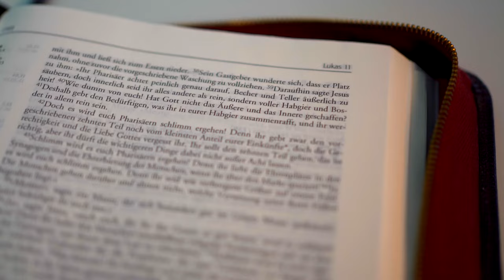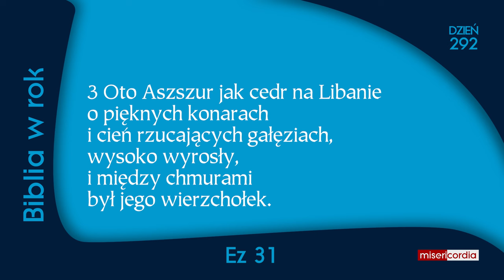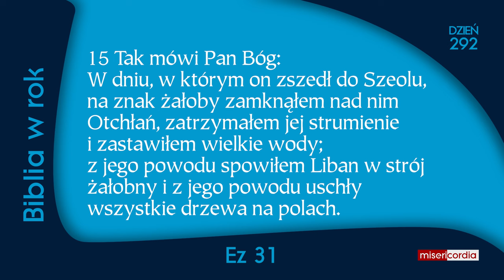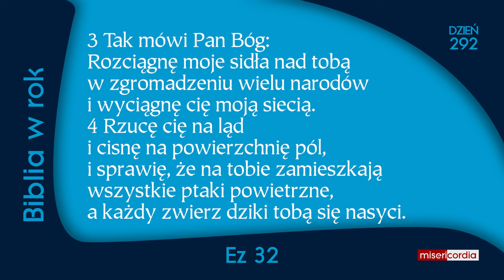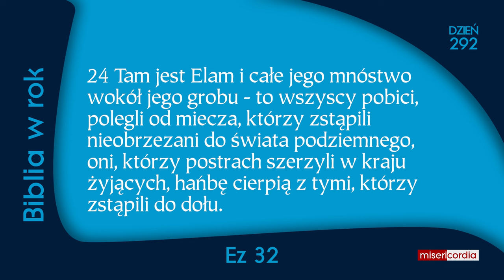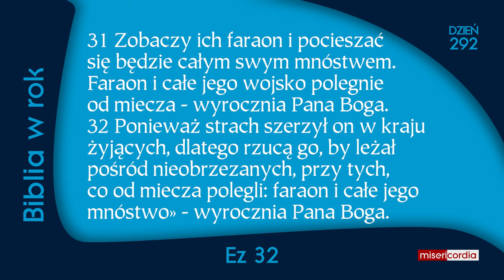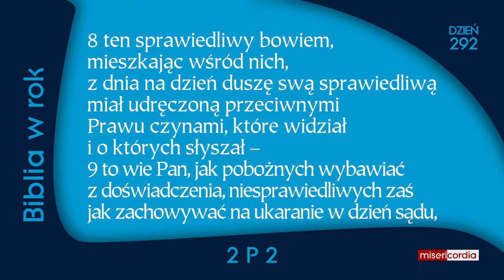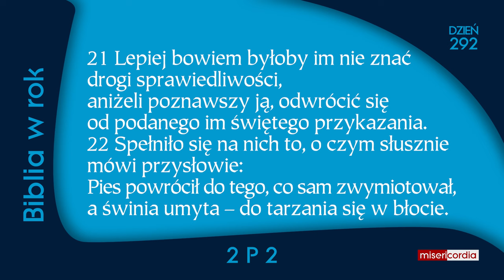Biblia w rok [292] | 18 października | Ps 18,17-30; Ez 31-32; 2 P 2